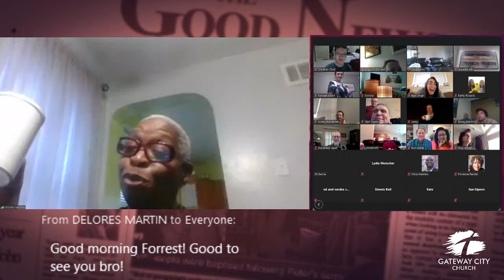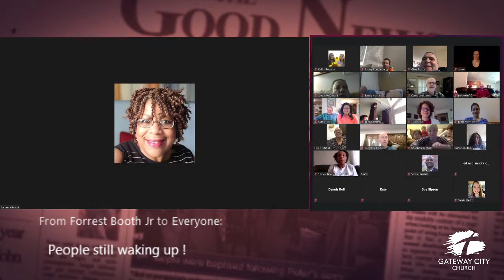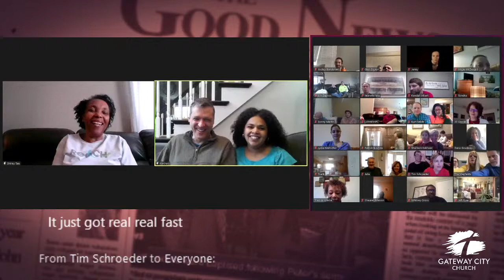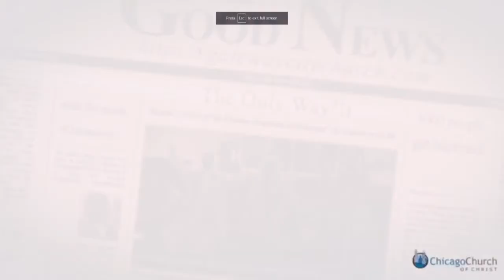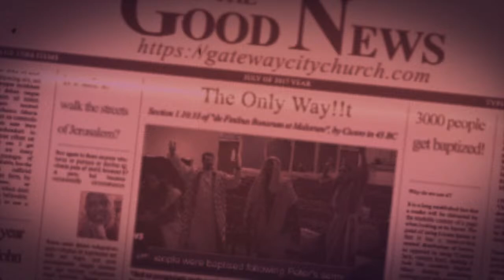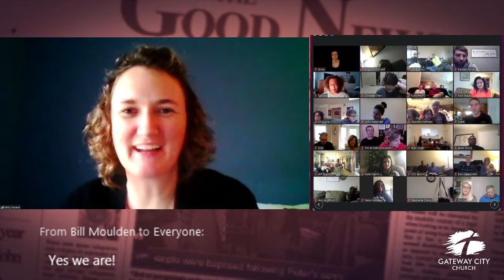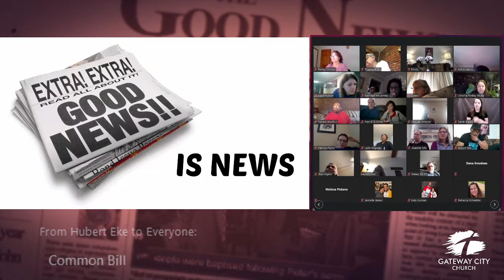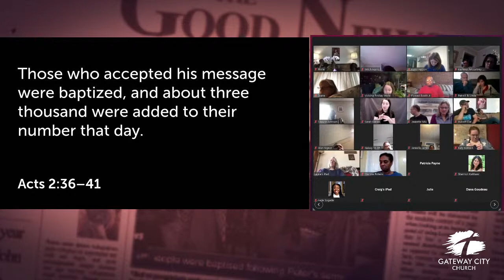Good News: The Only Way | Gateway City Church | Bill Moulden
Heartland Sunday (February 21st, 10am): SAVE THE DATE! On February 21st we will meet together as a region, on Zoom. Our own Tim Schmidt will be preaching on the topic of "Perseverance".

Conflict Resolution Classes: Conflict Resolution classes continue this week, held online by House Church. Contact your House Church Leader or Family Group Leader for the details of your meet-up.

The 2021 Calendar is ready! Click here to access the calendar now. These dates will be added to the online calendar soon, but we wanted to provide a printable version now so you know what to expect for the coming year.

Need Communion Cups? As we continue to worship online, we know some of you may be running low on communion cups. Three options for pickup up more:

At the building: Jim Devros works part-time at the building during the day.

Password (case-sensitive): poolparty

No password!

Shelter-in-Place Giving: We know many of you are eager to give! While we are home, we encourage you to give online if you can, using this webpage. There is a step-by-step video on how to give online HERE.

If you prefer to give via check or money order, please write "Offering" in the memo line and send your contribution to: